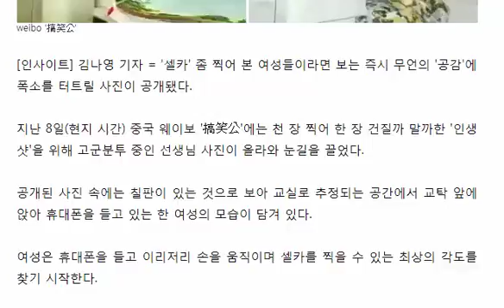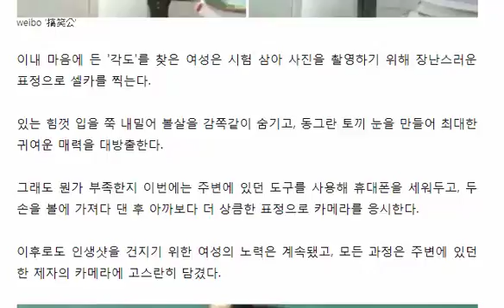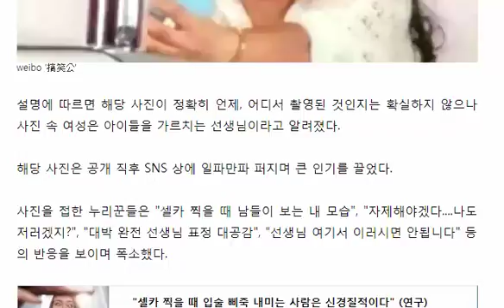다른 사람이 바라본 '셀카' 찍을 때 우리의 모습은 이렇다